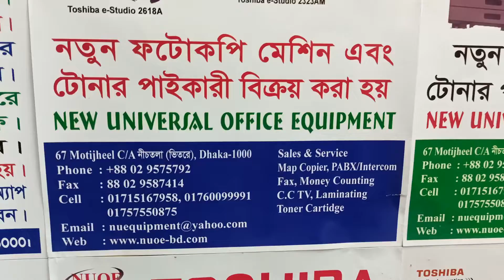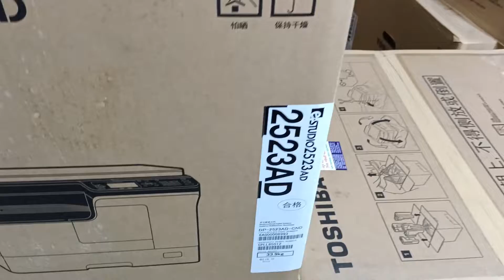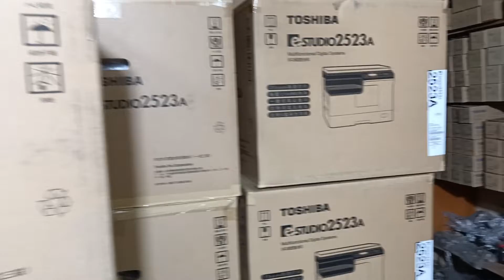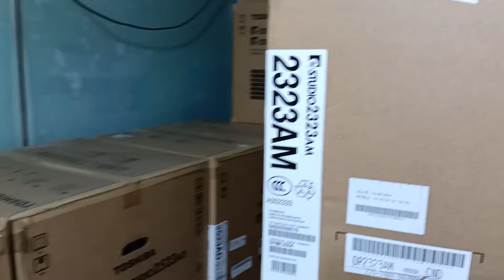Epson L 3118 All- in-one lnk Tank printer New universal office equipment 01757550875